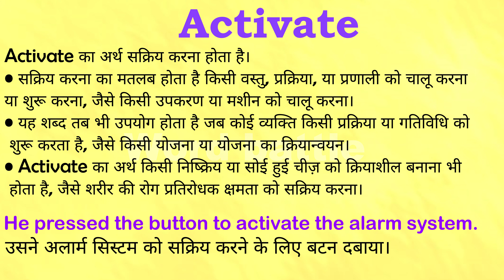Activate meaning in Hindi | Activate ka matlab kya hota hai | English to hindi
क्या आप जानना चाहते हैं "Activate" का मतलब हिंदी में क्या होता है? इस वीडियो में हम विस्तार से समझेंगे कि "Activate" का अर्थ क्या है और इसे हिंदी में कैसे समझा जा सकता है। हम आपको इंग्लिश से हिंदी अनुवाद के माध्यम से "Activate" के विभिन्न प्रयोगों और संदर्भों पर भी चर्चा करेंगे।

इस वीडियो में आप सीखेंगे:
- "Activate" का हिंदी में अर्थ
- "Activate" का उपयोग कैसे करें